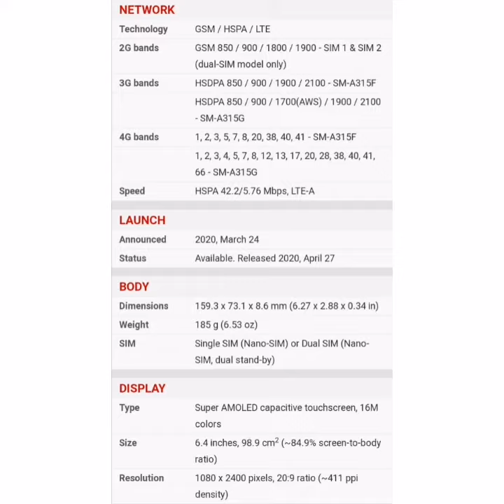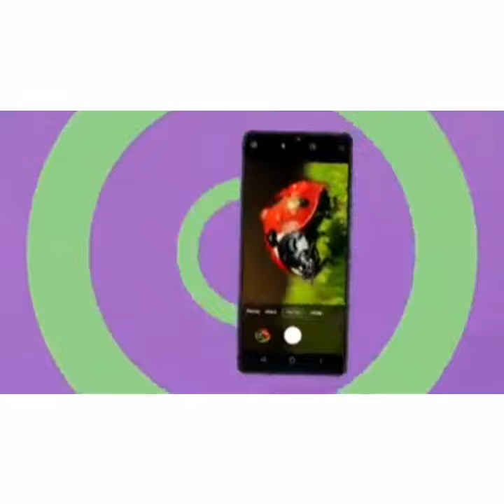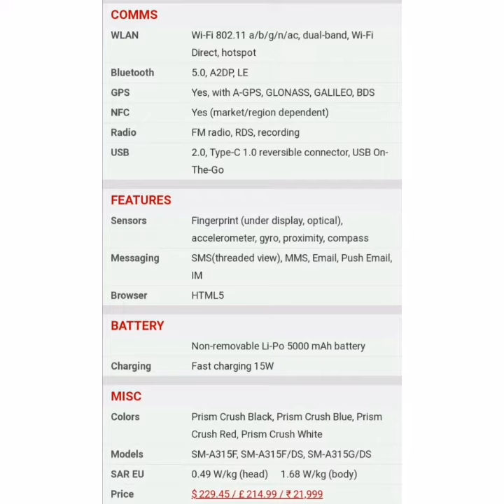Samsung Galaxy A31 Unboxing & First Look - sAMOLED Display | 5000mAh | 48MP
Namaskaar Dosto, is video mein maine aapse baat ki hai Samsung ke brand new A Series ke baare mein, Galaxy A Series mein Samsung ne aaj launch kiya hai Galaxy A31 ko aur maine aapse isi GalaxyA31 ki unboxing ko share kiya hai ek first look ke saath. Galaxy A31 mein hai 6.4" ka ek FHD+ Super AMOLED Display hai, Infinity U Cut ke saath mein. Galaxy A31 mein hai MediaTek 6768 - Helio P65 Octacore Processor aur saath mein hai 6GB RAM + 128GB Storage. Galaxy A31 mein hai ek 48MP Quad rear camera 48MP Primary + 8MP Ultrawide + 5MP Marco + 5MP Depth Sensor ka aur Infinity U Design mein hai ek 20MP ka front facing Camera. Galaxy A31 ki battery 5000mAh ki hai jaha isme 15W Adaptive Fast Charging ka support bhi available hai. Galaxy A31 mein aapko ek Triple slot milta hai Memory card aur SIM Cards ke liye aur saath mein USB-C Port hai Charging ke liye. Galaxy A31 mein In Display Fingerprint Scanner ka support bhi available jaha yeh based hai One UI 2.1 pe jo chalta hai Android 10 ke saath mein. Yaha Samsung Galaxy A31 ka ek giveaway bhi hai aap mein se kisi ek lucky viewer ke liye. Mujhe umeed hai ki aapko Samsung Galaxy A31 ki yeh unboxing aur first look video pasand aayegi.